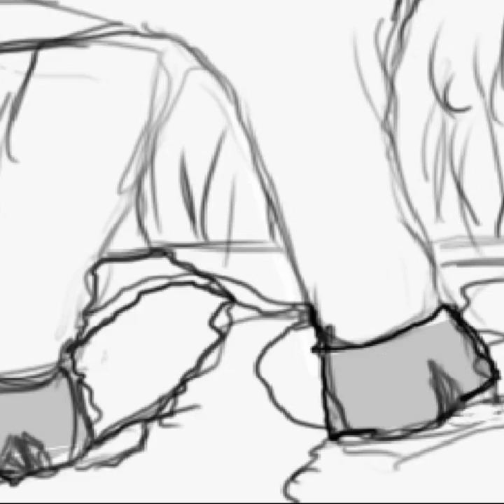Project 3 Animatic- The Lion with a Donkey's Tounge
By Adrianna Gordon